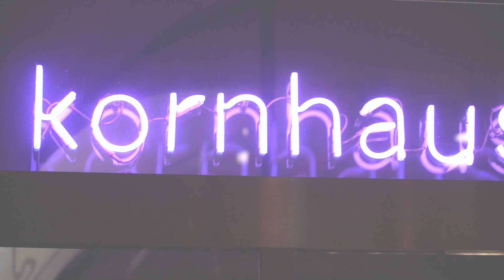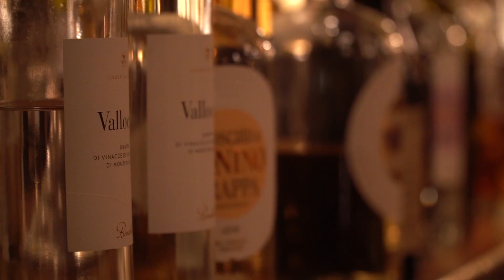Impressions of the social evening on Thursday of Hip Symposium Bern 2020